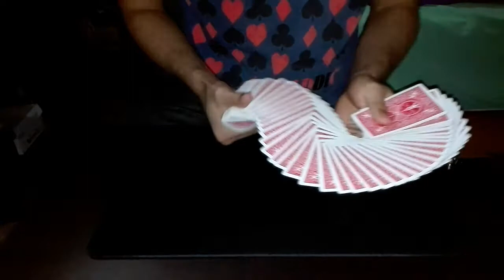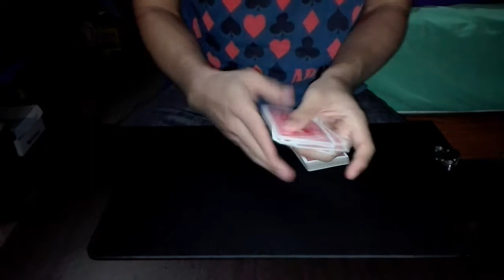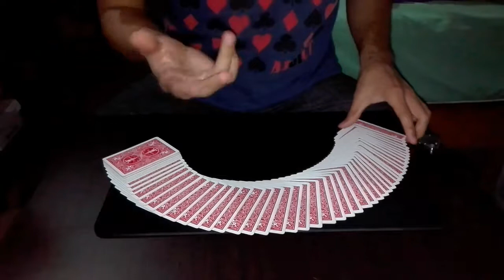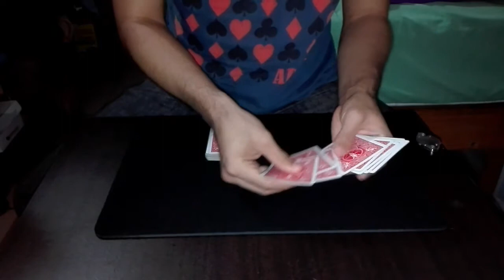Tutorial de magia y explicación gratis! Predicción desconcertante! Los cuatro 10's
Magia Gratis! Aprende este increíble truco de magia. Tutorial y explicación! El interesante juego conocido como Predicción desconcertante!